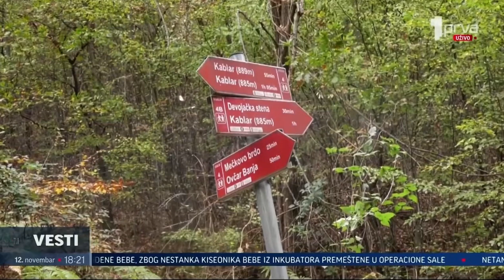Prva TV - Na kablar se vraća život